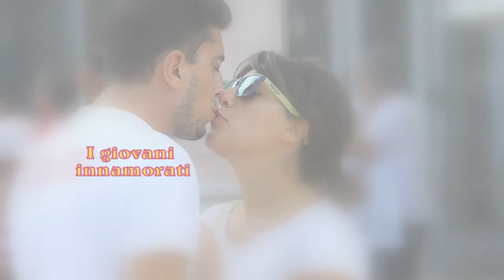5^ Viesteincorsa 20/09/2015